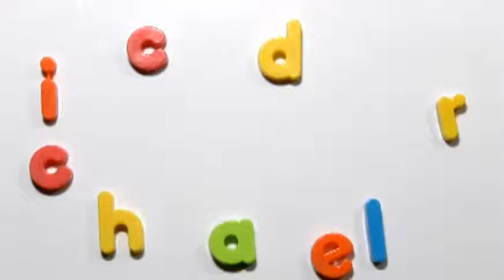Day Care Center, Child Care Providers in Austin TX 78757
Lonestar Kids is a day care center in Austin, TX that has been serving the community.  We are a licensed day care that provides a wide range of activities that are fun and educational. We strive to provide a safe and fun environment for your child. For a great service in Austin, TX, call on Lonestar Kids.